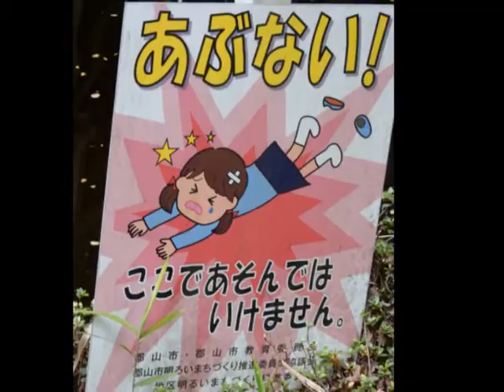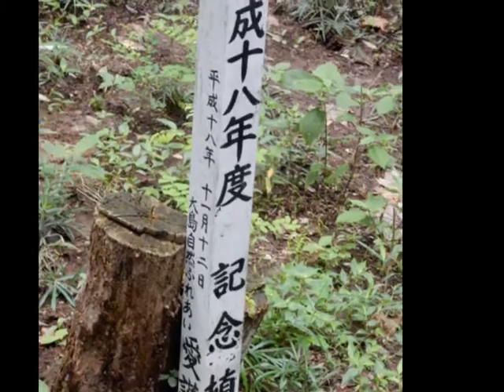469 ●ちょいとお散歩 １５５（ハロウィンの森まで）